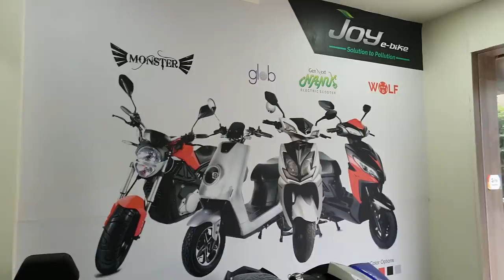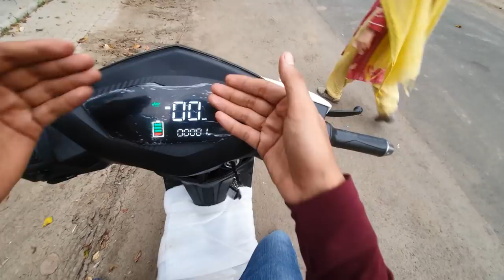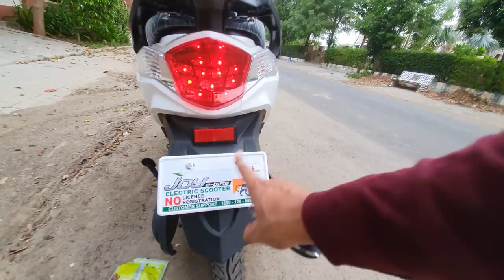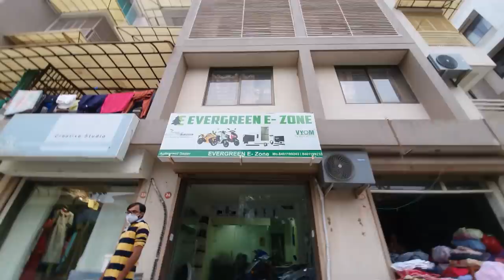MOST PRACTICAL ELECTRIC SCOOTER ! - BETTER THEN OLA ELECTRIC ?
Gen-X Electric Scooter
From Joy E Bikes

location -
Evergreen E-Zone

Specifications  !!!

Battery  -
Li  60v 24Ah   Detachable Battery

Charging Time -  3 to 3.5 Hr {0% To 100%}
Auto Cut-off Charger
Power Consumption 2 unit

Range - 60km

Load Carrying Capacity  - 160kg